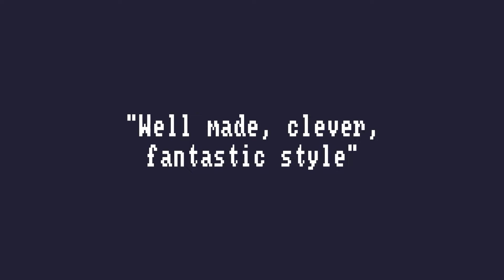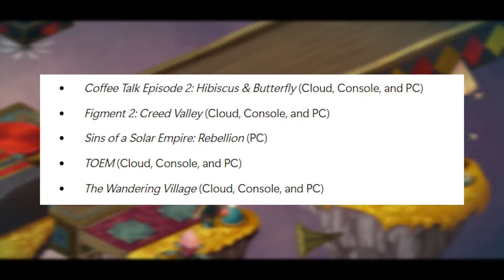16 BRAND NEW XBOX GAME PASS GAMES FOR JULY AND BEYOND!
16 New Game Pass Games Confirmed For July and Beyond! These are some amazing games coming to Xbox and PC Game Pass this month.